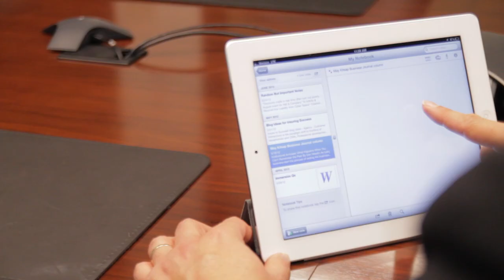About Co-Op Car Insurance : Car Insurance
Co-op car insurance is something you do with a number of other people. Find out about co-op car insurance with help from a fee-based insurance and risk management consultant in this free video clip.

Expert: Dan Weedin
Filmmaker: Jay Windland

Series Description: Car insurance is designed to protect you in the event that you get into an accidental or total your car. Get tips on car insurance with help from a fee-based insurance and risk management consultant in this free video series.